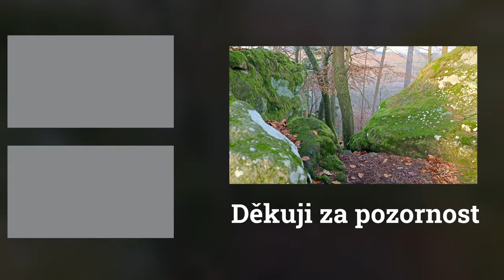Co je nutné odstranit z každé kompozice u lesní fotografie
OBSAH
0:00 Úvod
00:21 Intro
1:46 První kompozice
8:54 Druhá kompozice
14:05 Třetí kompozice
19:51 Rozloučení
21:08 Závěr

Vybavení:
Nikon D7200
Stativ Rolei C6i Carbon